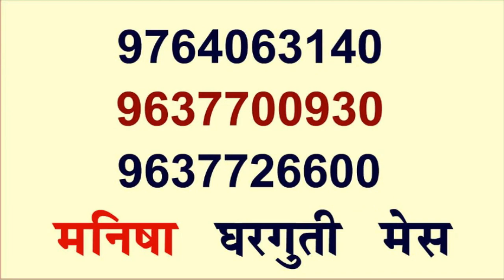I-JALRO Plant CHE GANESHPUR MADHE UDGHAATAN